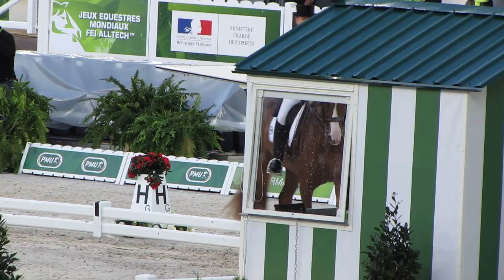Isabell WERTH JEM Caen 2014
Dressage Grand Prix